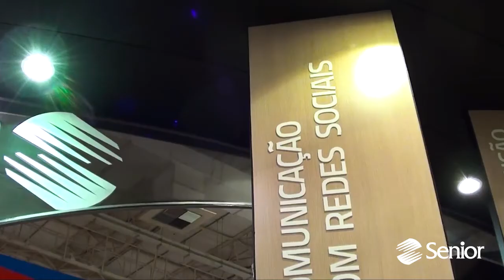Conarh 2011: Melhores momentos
Este videocast reúne os melhores momentos do 37º Congresso Nacional sobre Gestão de Pessoas (Conarh), evento no qual a Senior participou entre os dias 15 e 17 de agosto, em São Paulo (SP).